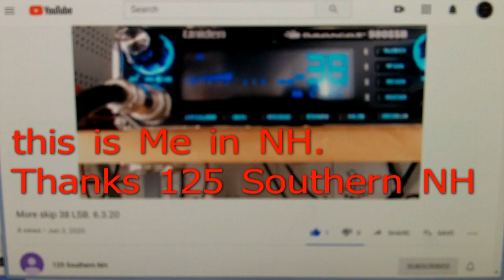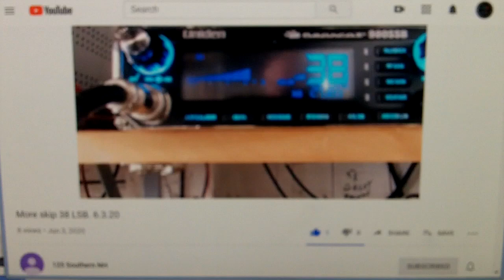Unique CB Radio Skip Clips....with an explanation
Long distance radio Friends are awesome!